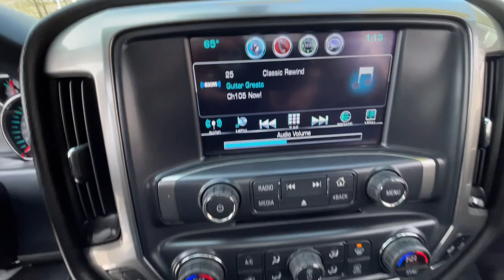2018 Chevrolet Silverado 1500 Milford, Franklin, Bellingham, Mendon, Hopkinton, MA P3239B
Black Used 2018 Chevrolet Silverado 1500 available in Milford, Massachusetts at Milford Nissan. Servicing the Franklin, Bellingham, Mendon, Hopkinton, MA area.
2018 Chevrolet Silverado 1500 LT - Stock#: P3239B - VIN#: 1GCVKRECXJZ365371

Milford Nissan
320 E Main S

Local Trade, All Star Edition, LT Plus Package, Off-Road Suspension Package, Preferred Equipment Group 2LT, Trailering Package, 6-Speed Automatic Electronic with Overdrive, 4WD, Jet Black w/Leather Appointed Seat Trim, 110-Volt AC Power Outlet, 150 Amp Alternator, 4.2 Diagonal Color Display Driver Info Center, 6 Speaker Audio System, All Star Edition, Bluetooth For Phone, Body Color Bodyside Moldings, Body Color Rear Bumper w/Cornersteps, Body-Color Door Handles, Body-Color Grille Surround, Body-Color Headlamp Bezels, Body-Color Mirror Caps, Body-Color Power Adjustable Heated Outside Mirrors, Chevrolet Connected Access, Chevrolet w/4G LTE, Color-Keyed Carpeting w/Rubberized Vinyl Floor Mats, Deep-Tinted Glass, Driver & Front Passenger Illuminated Vanity Mirrors, Dual-Zone Automatic Climate Control, Electric Rear-Window Defogger, EZ Lift & Lower Tailgate, Front Body-Color Bumper, Front Chrome Bumper, Front fog lights, Front Frame-Mounted Black Recovery Hooks, HD Radio, Heavy-Duty Rear Locking Differential, Hill Descent Control, Leather Wrapped Steering Wheel w/Cruise Controls, LT Plus Package, Manual Tilt Wheel Steering Column, Off-Road Suspension Package, OnStar & Chevrolet Connected Services Capable, Power Adjustable Pedals, Power Sliding Rear Window w/Defogger, Power Windows w/Driver Express Up, Preferred Equipment Group 2LT, Premium audio system: Chevrolet MyLink, Radio: AM/FM 8 Diagonal Color Touch Screen, Rear 60/40 Folding Bench Seat (Folds Up), Rear Chrome Bumper, Rear Wheelhouse Liners, Remote Keyless Entry, Remote Locking Tailgate, Remote Vehicle Starter System, Single Slot CD/MP3 Player, SiriusXM Satellite Radio, Steering Wheel Audio Controls, Theft Deterrent System (Unauthorized Entry), Thin Profile LED Fog Lamps, Trailering Package, Ultrasonic Rear Park Assist, Universal Home Remote. Odometer is 3586 miles below market average! 2018 Chevrolet Silverado 1500 LT LT2 LT LT2 Black EcoTec3 5.3L V8 4WD 6-Speed Automatic Electronic with Overdrive 16/22 City/Highway MPGbrbrIncludes 2 years and 20,000 miles worth of complimentary maintenance at Milford Nissan (4 Oil Changes 4 Tires Rotations). All Premium Stock Preowned Vehicles undergo a 100 + Point Inspection by a Certified Nissan Technician and are delivered fully serviced. Gas/Diesel powered vehicles include a fresh oil change! Guaranteed two keys with purchase. Complimentary copy of vehicle Carfax History Report! Extended Warranties are always available, and we can finance everyone!brbrAll Preowned Vehicles at Milford Nissan come with four service visits complimentary on us including Mobil oil changes and tire rotations. All preowned vehicles equipped with factory Sirius XM Radio will receive 3 months full service on us. We are the highest Google rated Nissan Dealership in Massachusetts with over 1,000 customer Google reviews! Milford Nissan is a family owned pet friendly dealership located minutes from both exits 19 and 20 off Interstate 495. Our honest pricing is always lower than market competition! We are a one stop shop with over 60 employees in a 35,000 square feet facility on 5.5 Acres. We have the most experienced Nissan technicians in the business. We can handle all your vehicles needs including a Nissan Certified Collision Center. Don't forget to click the complimentary CarFax Report link on all our listings! 100 pre-owned vehicles in stock! 70 Factory Certified Nissans in Stock! **We make every effort to represent our vehicles as honestly as possible, however we may make an error in our listing. Certified Vehicles are priced including a small rebate ($500-$700) for financing with Nissan's Captive finance company. Cash deals and outside financing will not be able to claim this Nissan captive financing rebate!brbrAwards:br * 2018 KBB.com 10 Most Awarded Brands